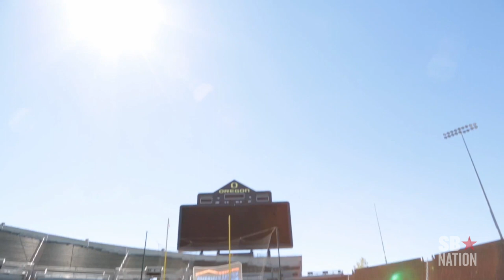LaMichael James Oregon Ducks Tour Autzen Stadium On The Field and game vs Stanford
LaMichael James talks about playing the field at Autzen Stadium and recalls a big game vs. Stanford one year.